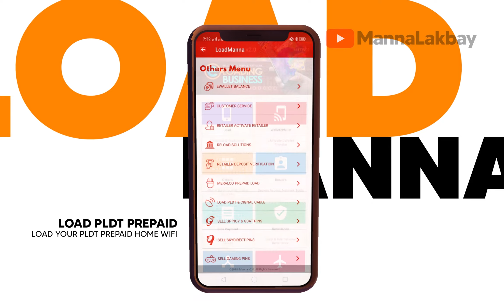LoadManna App for iPhone and Android Phones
Available na po ang ating Loadmanna App sa App Store para sa mga naka iphone pwede na po ma download without using the link. open po ninyo ang "APP STORE" icon sa inyong ios/iphone then search LOADMANNA. select LOADMANNA then Click INSTALL.